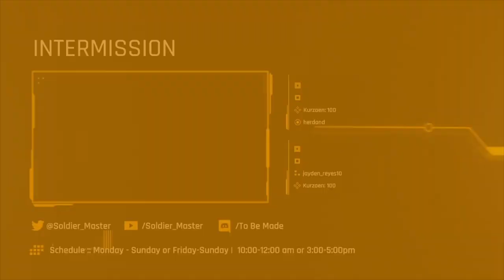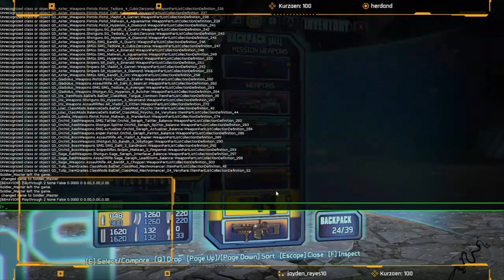BL2 Zero Twitch Stream!